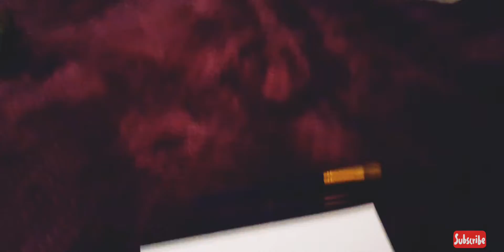Owl painting || acrylic and poster colour paint || VLOG || fun time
Hello everyone

In this VLOG I have made Owl acrylic painting.
Thanks